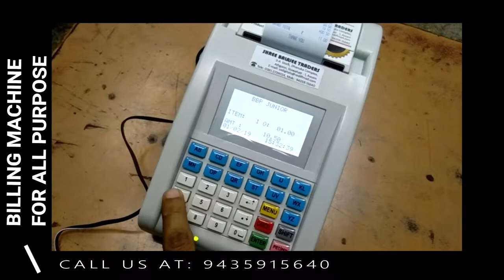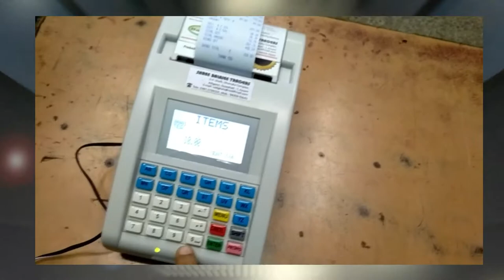BILLING MACHINE | BILLING MACHINE GUWAHATI ASSAM | RETAIL SHOP BILLING MACHINE | PH: 9435915640.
Billing Machine and Retail Shop Billing Machine Dealer at Guwahati Assam offer all type of Billing Machine for Restaurants Hotels Toll Gate Jewelry Shop and Retail Shop and all other applications at Guwahati Assam.

Shree Balajee Traders is a Leading Dealer Distributor and Supplier of Weighing Scales Electronic Weighing Scale Weighing Machines Electronic Digital type Weighing Machine at Guwahati Assam Provide all type of  Hydraulic Pallet Truck Packing Machines at Guwahati Note Counting Machine Money Counting Machines with Automatic Fake Note Detection Packing Machines Mini Rice Mill at Guwahati Assam, Box Strapping Machines Cartoon Sealing Machine Bag Closer Machine at Guwahati (Assam) offering All types of Machines like Food Processing Machines including Gravy Machines, Vegetable Cutting Machine, Spice Grinder Machine, Wheat Grinder Machine, Pulveriser Machine, Packing Machines, PP carton straps, Manual Strapping Machine at Guwahati Concrete Mixer Machine and Weights like Laboratory Weights Cast Iron Weights, Weighing Machine Parts Plastic and Jute Bag Stitching Machine Guwahati, Mineral Water 20 Litre Jar, Water Dispenser, Pouches Guwahati, Pouch Sealing and packing Machine We Introduce ourselves as a Reputed Firm Engaged in the Field of Weighing Scales, Electronic Weighing Scales, Digital Weighing Machines, Packing Machines, Wet items Grinding Machine Guwahati Industrial Automation and Office Automation Products like Currency counting machine, Note Counting Machine, Portable Bag Closer Machine, Jute Bag Stitching Machine, Paper Shredders in North East Region.

soundcloud (twisterium)